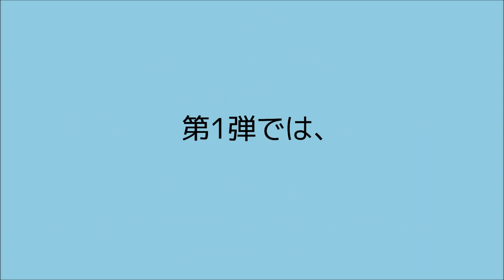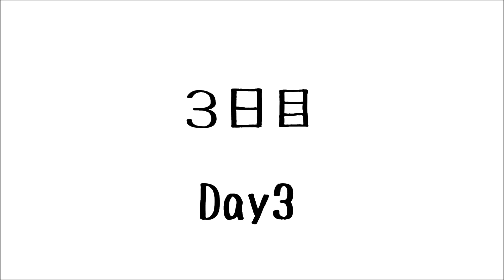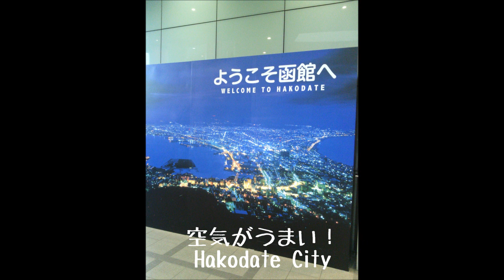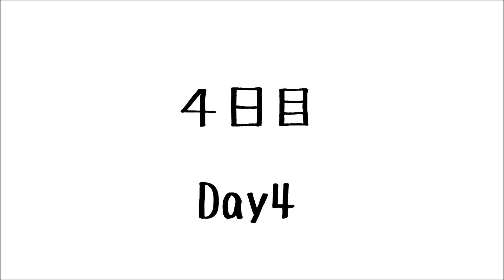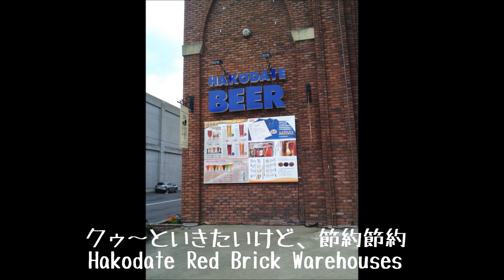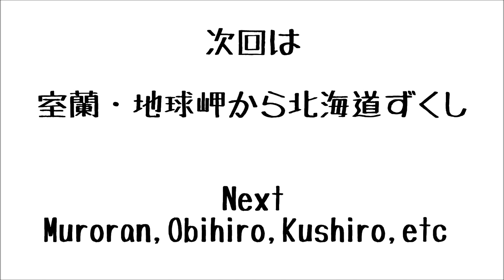旅３～新潟・山形・秋田・弘前城・青森・竜飛崎・函館夜景・五稜郭【夏の東北・北海道①】／Japan Trip(Niigata,Yamagata,Akita,Hakodate)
季節は夏、東北・北海道周遊旅20日間の記録、第1回目です。移動手段は主にJRで、青春18きっぷと、北海道＆東日本パスを使用しています。新潟萬代橋から山形市、秋田市、弘前城、青森市、竜飛崎、函館を巡った時に撮影したスマホやデジカメの写真を、BGMと解説付きでスライドムービーにしてあります。4回もしくは5回構成でお届けします。長い前置きを飛ばして再生できるよう、下記に再生箇所の目安を記しておきますので、参考にしてください。ちなみに次回は、帯広・釧路・根室・網走など道東地方です。

【観光地の再生箇所】
0:57～新潟萬代橋
1:02～山形・霞城公園
1:55～秋田・千秋公園外側
2:39～弘前城
3:12～青森・ワラッセ・八甲田丸
3:52～三厩・竜飛崎・階段国道
4:43～函館駅・函館山夜景・レンガ倉庫群
7:06～五稜郭（ちなみに、洋式城郭は日本でたった２つのみで、もう一つはその名残が長野県佐久市にあり、小学校の敷地として使用されています。綺麗な星形をしています）